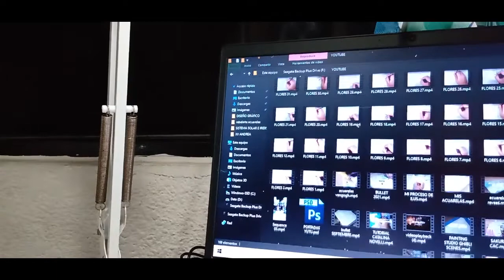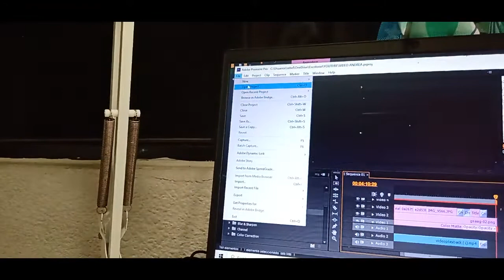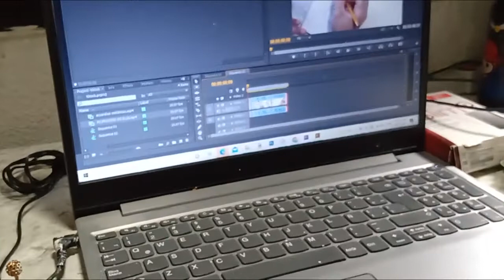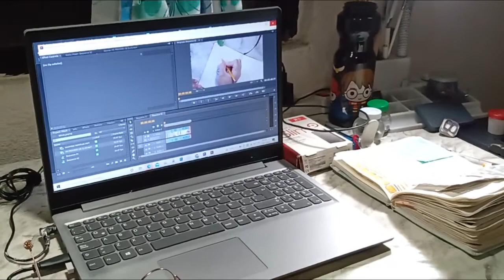EMPAQUETANDO ACUARELAS | VLOGMAS DAY 1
AHORA PUEDES SEGUIRME EN TIK TOK: @Rebelarte_acuarelas